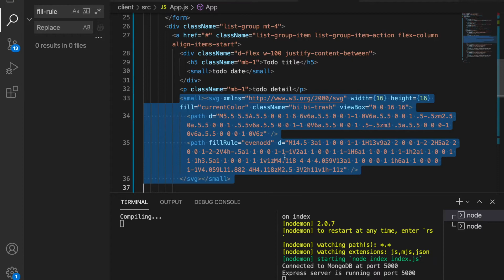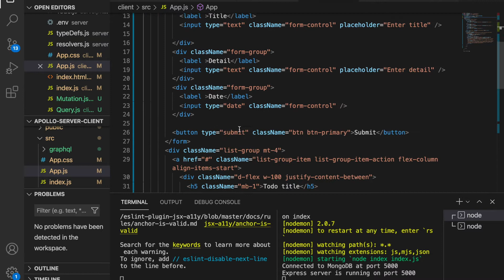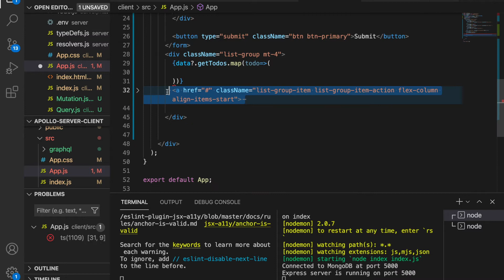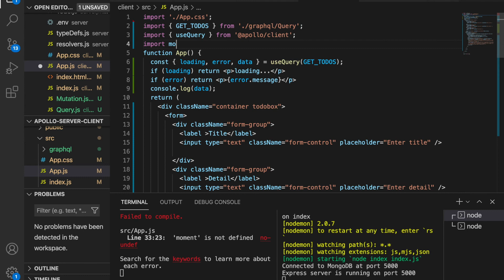React, GraphQL, MongoDB and Apollo Client | Create Todo App #6 Render todos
Last part, we already can see the todos data, this part we are going to render the todo lists

🔥Complete Courses🔥
Gumroad Web and mobile complete courses

Complete NodeJS course with express, socket io and MongoDB

React - The Complete Guide with React Hook Redux 2020 in 4hr

Vue JS and Firebase:Build an iOS and Android chat app [2020]

Macbook Pro

Camtasia